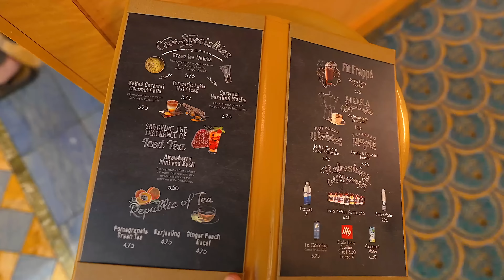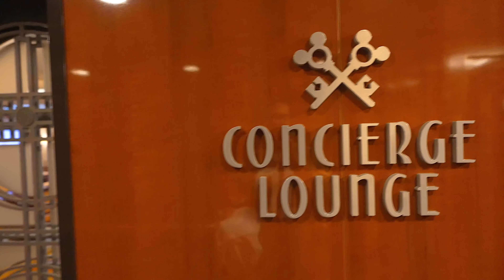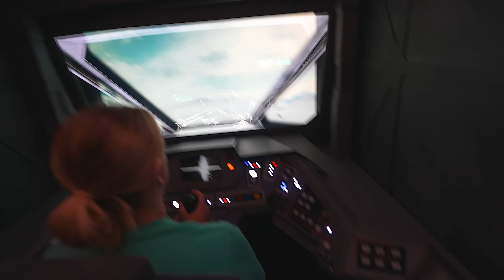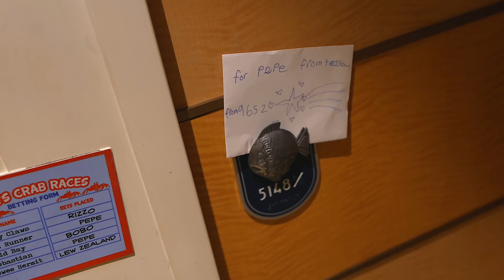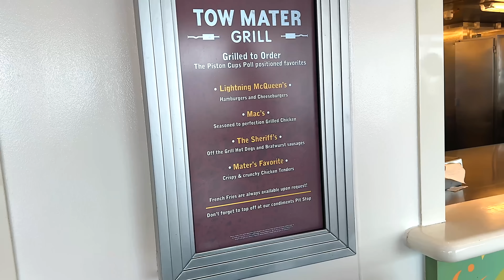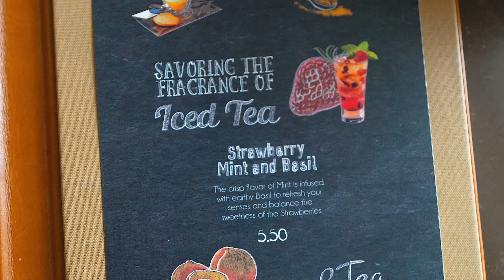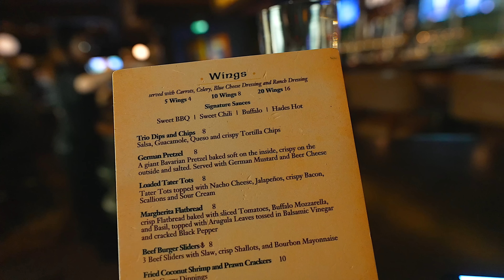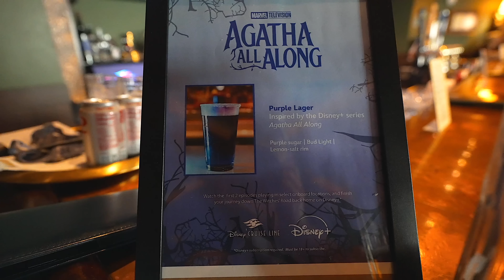Not a good start to our cruise.. Disney Fantasy 2024